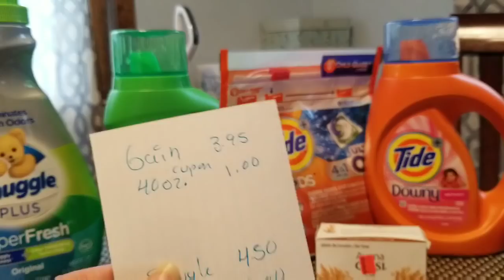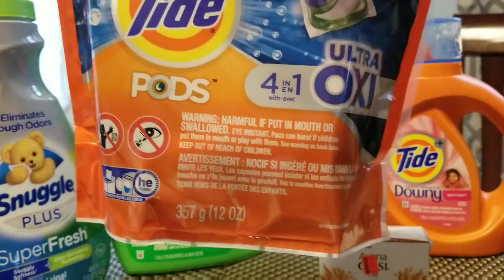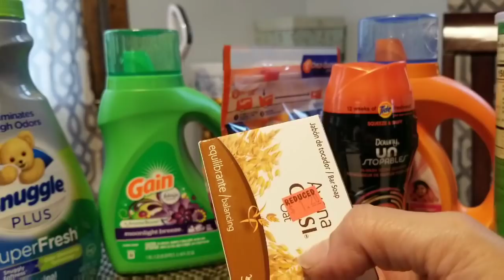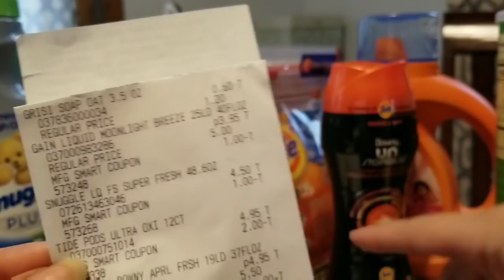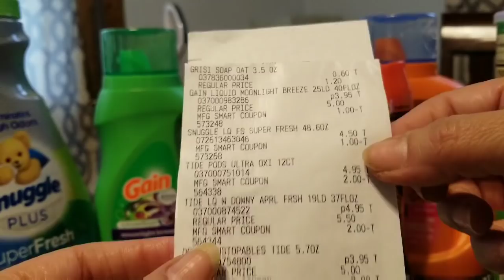FAMILY DOLLAR ahorrando con cupones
En algunas ocasiones uso aplicaciones para reembolso  como l botta , checkout  51
son aplicaciónes fácil de usar y GRATIS  .